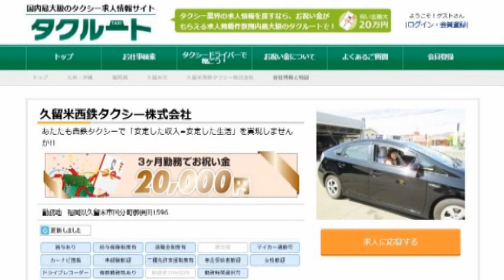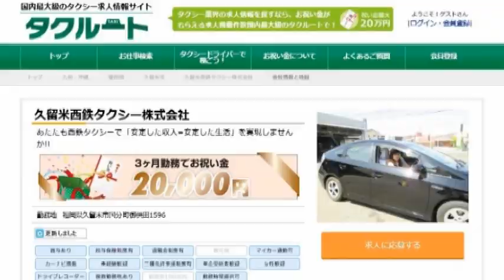西日本鉄道100％出資、特典多数、久留米西鉄タクシー正社員男女募集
・タクシー待機事所地域最大級、西鉄グループ、久留米市久留米西鉄タクシー正社員乗務員男女募集、就職お祝い金付き国内最大級「北海道から沖縄まで」タクシー正社員求人専門実績サイト・タクルート・久留米市タクルートで検索」上記サイト申込みさいとから入力申込みください、こちらから連絡します
久留米市久留米西鉄タクシー正社員乗務員募集、特典多数、あなたも西鉄グループの一員になりませんか、上記サイトから入力申込みください、こちらから連絡いつぃあんす

就職お祝い金付き国内最大級「北海道から沖縄めで」のタクシー正社員乗務員専門求人サイト・タクルート・中途入社中高年多数活躍中
・http://